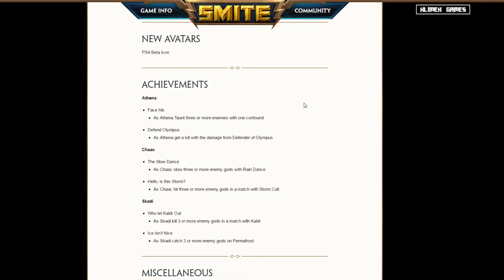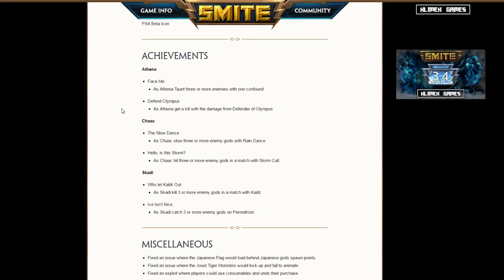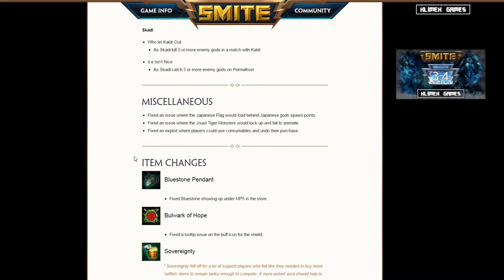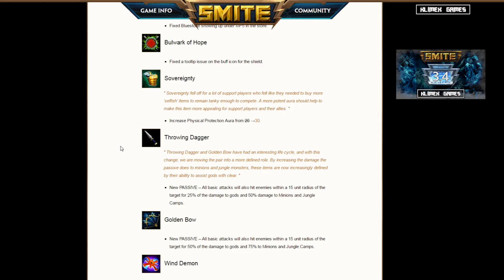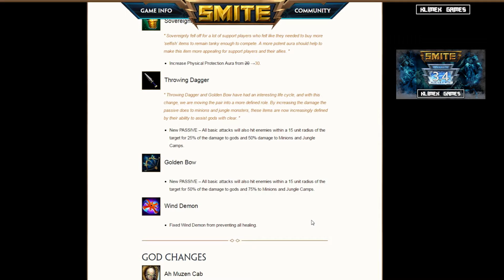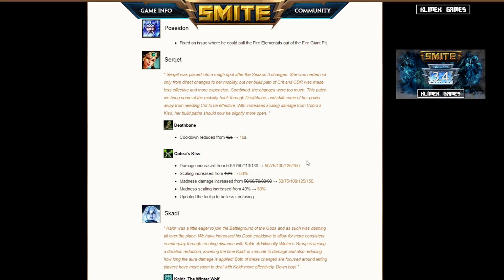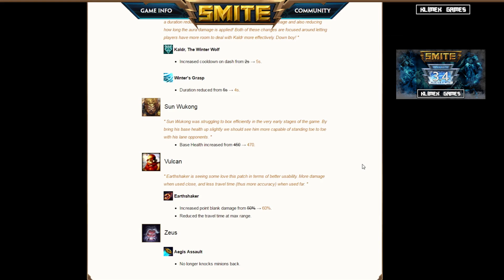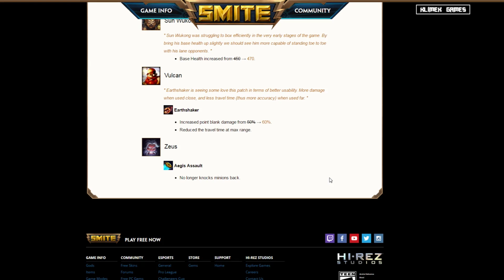Patch 3.5 - Smite - Zmiany (Skiny, osiągnięcia, bugfix i inne)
Klimek Games ► Dołącz do Ziomali na FB i YT

W nowym patchu "Protect and Support" dostajemy kilka nowych skinów, nowy awatar (PS4 Beta), nowe osiągnięcia, naprawę błędów, zmiany w przedmiotach i bogach.

Smite - Gameplay / Let's Play / Zagrajmy w / Walkthrough